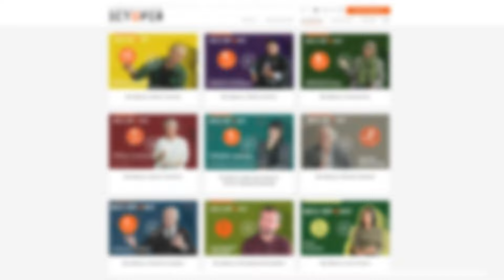Шевченко, кріпаки і смуток. 19 століття було значно цікавішим! | Михайло Назаренко | Без Брому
Михайло Назаренко – кандидат філологічних наук, доцент кафедри східнослов’янської філології та інформаційно-прикладних студій Київського національного університету імені Тараса Шевченка. До сфери наукових інтересів входять українська література ХІХ століття, історична й фантастична проза. Автор численних наукових і науково-популярних праць, зокрема книжки «Крім “Кобзаря”. Антологія української літератури. 1792–1883», за яку отримав Шевченківську премію 2023 рокую Співупорядник видань «Тарас Шевченко в критиці» й «Тарас Шевченко у спогадах»

Це відео створено за сприяння Міжнародного фонду “Відродження”.
Сьогодні у випуску з Михайлом Назаренком будемо говорити про українську історію та літературу ХІХ століття, постать Тараса Шевченка, Пантелеймона Куліша та інших українських письменників та їхній вплив на Велику Україну.

Який вплив мав тарас Шевченко при житті та після смерті? Чи були різними погляди Пантелеймона Куліша та Тараса Шевченка? Якою була Україна в ХІХ столітті? Яку оцінку від сучасників отримало видання “Кобзаря”? Чи можемо окресили існування різних ідентичностей у цей період?

Дивіться до кінця! Це важливо знати!
📌 Важливі моменти:
00:00 - Інтро
00:22 - Яким було українське ХІХ століття?
05:03 - Ідентичності у першій половині XIX століття
14:00 - “Русалка Дністрова” та образ Великої України
17:26 - Яку оцінку від сучасників отримало видання “Кобзаря”?
23:30 - Символ України для Шевченка
28:08 - Чому Шевченко не згадує українців?
30:36 - Небезпека Кирило-Мефодіївського братства для імперії
35:34 - Ставлення російських письменників до українських?
41:11 - Яка була б історія, якби Шевченка не було/він був лояльним імперії?
45:30 - Погляди Пантелеймона Куліша та Тараса Шевченка
53:30 - Вплив Шевченка на літературу після смерті
1:00:20 - Коли кайданки селянськості намагаються скинути?
1:04:18 - Чому зʼявляється великий інтерес в українців до літератури 19ст.?
1:12:33 - Історичний міф, що шкодить сучасній Україні
1:12:40 - Подія, яка змінила хід української історії
1:12:44 - Хто з українців відіграв важливу роль, але про нього майже нічого не знають?
1:13:07 - Історія важлива, тому що…
1:13:12 - Чи визначає зараз українців синдром жертви?